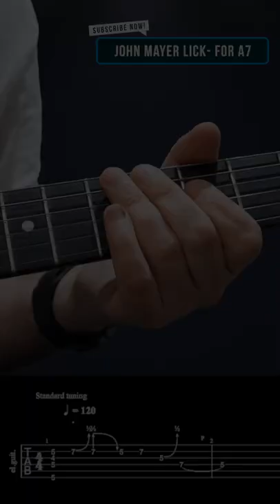John Mayer Lick For A7 | Crossroad Blues Secrets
John Mayer Lick For A7 | Crossroad Blues Secrets. Here's a nice vocal one from John! You can move this one around too, it's in shape one! @crossroadbluessecrets

Learn 150 classic blues licks, all with interactive tab; slow down loop sections! Add some new licks to your next blues jam!

In The Style of BB king - Learn a complete solo in the style of BB King with an explanation of where the licks come from.

Join my Facebook Blues Lessons group - Free courses, advice and Mentorship!

Welcome to the group! Check out our Instagram page too - all video lessons and courses are being put there too.